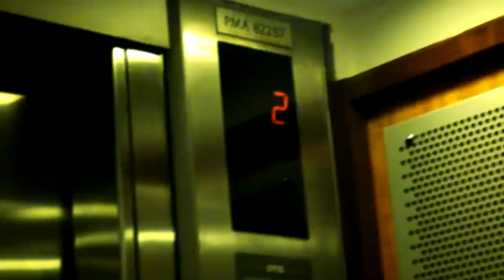The Fuhrer and the Assclownsolegendary pwnage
Hitler has had enough of assclownsolegendary, so he goes by himself with his officers to kill him (assclownsolegendary).

(My Headpasting FX may not be perfect! I apologize for that!)

Created by MAST3RTYC00N
Inspired by Staedty86
Clips from Downfall (Der Untergang)